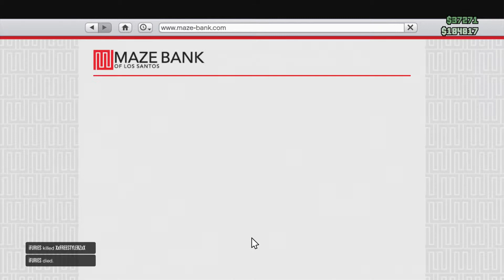KappaCrew Adventures #2 - F*** the world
Alex and Max are back causing even more mayhem on the streets of Los Santos.